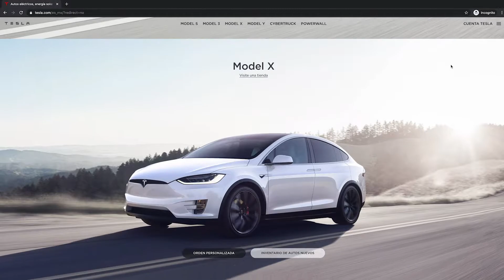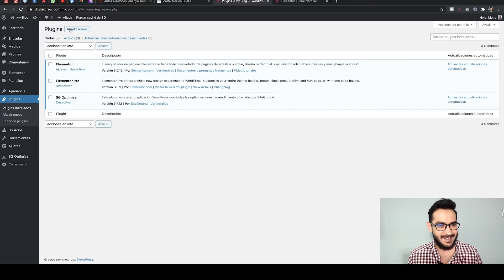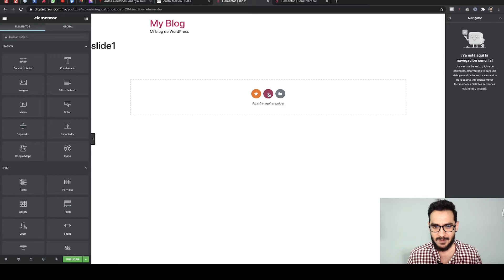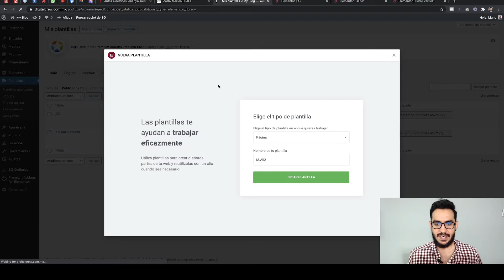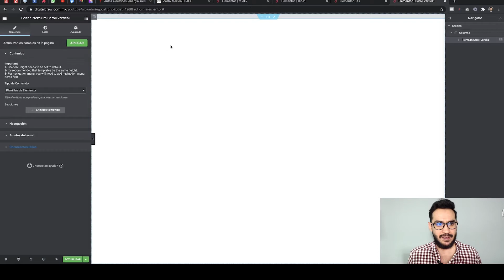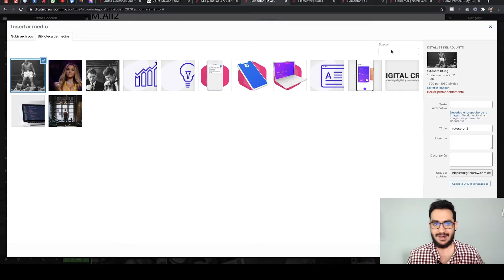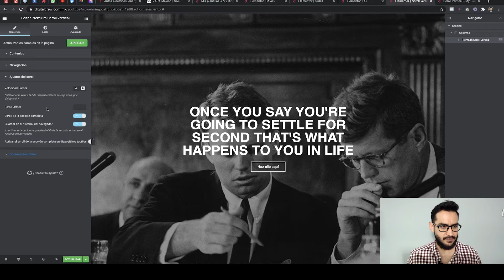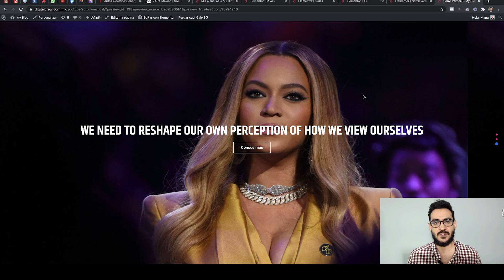Efecto de scroll vertical (navegación vertical) con cambio de imágenes - Elementor y Wordpress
Amig@s! El plugin que van a necesitar para conseguir el efecto de scroll vertical o navegación vertical se llama "premium addons for elementor", es completamente gratis.

Recuerden que van a necesitar la versión PRO de Elementor para poder diseñar sus plantillas de contenido.

Déjame un mensaje en mis redes:
Si tienes dudas del video, sugerencias de otro tutorial o simplemente quieres decir ¡Hola! Aquí me puedes encontrar: